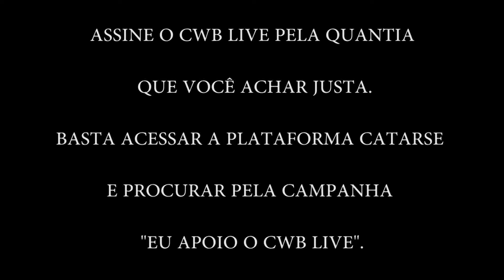Guns N' Roses - It's So Easy - Pedreira Paulo Leminski - Curitiba - Brazil - 17/11/2016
Vídeo da banda norte-americana Guns N' Roses tocando a música "It's So Easy" na Pedreira Paulo Leminski, que fica localizada na cidade de Curitiba, no Brasil. O show aconteceu no dia 17 de novembro de 2016.

Assine o Cwb Live pelo valor que você achar justo e ajude a manter o nosso jornalismo cultural independente. É só acessar esse link da campanha "Eu Apoio o Cwb Live", na plataforma de crowdfunding Catarse

Somos um veículo de jornalismo cultural independente e essas ações são muito importantes para nós! :-)